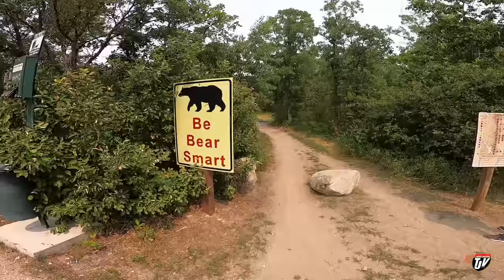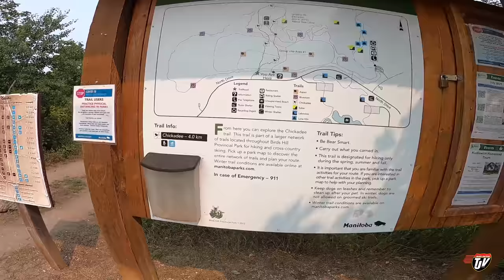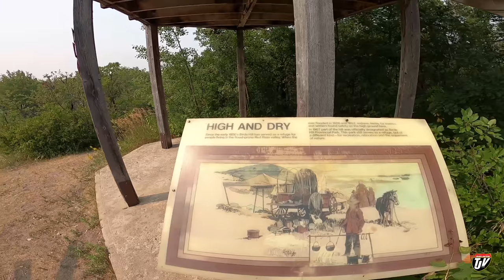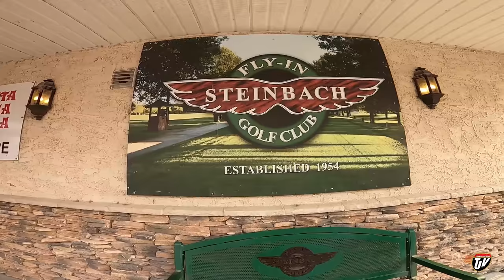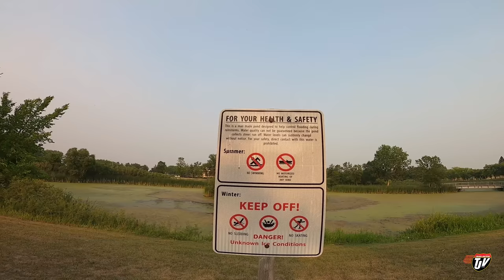CHICKADEE TRAIL | TJV | #2340